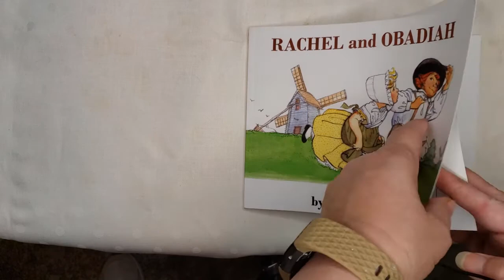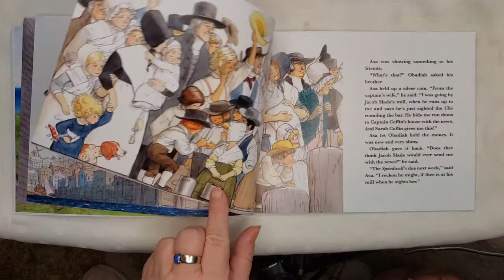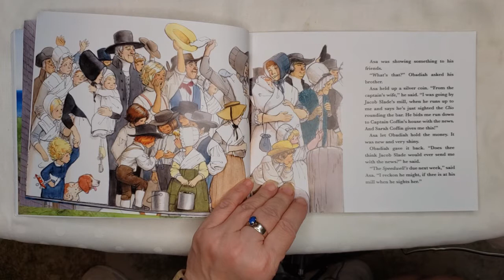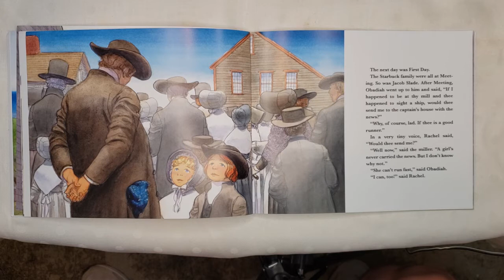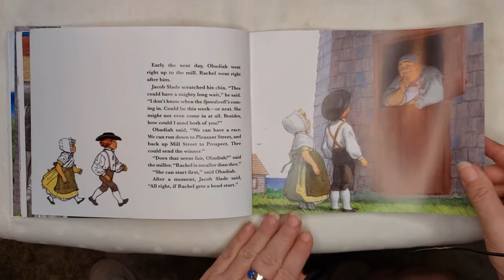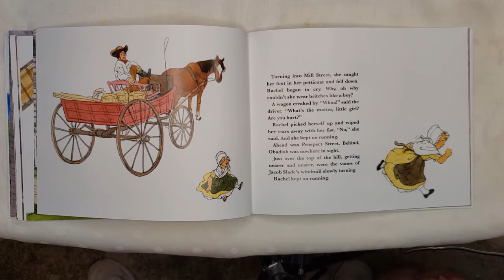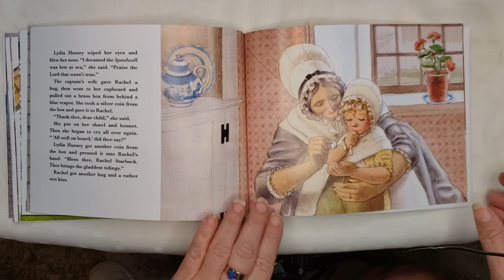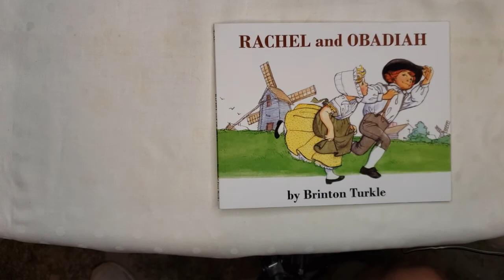Rachel and Obadiah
book By Brinton Turkle